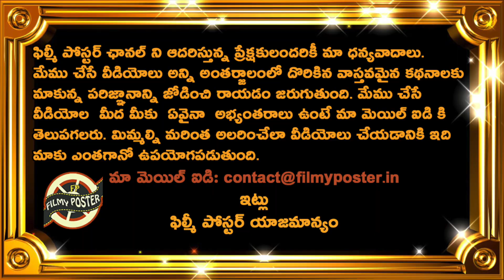Fans Fires On Team India Top Bowler In Hong Kong Match|IND vs HK Match 4 Updates|Asia Cup 2022 News